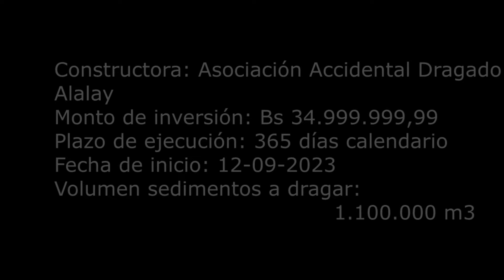✅ Así esta el DRAGADO de la LAGUNA ALALAY //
Te gusto el video? espero que si .. si deseas puedes apoyarnos

Resumen del Dragado de la Laguna Alalay (4.500 palabras)
Introducción:

La laguna Alalay, ubicada en la ciudad de Cochabamba, Bolivia, es un humedal urbano de gran importancia ambiental y cultural. Sin embargo, a lo largo de los años, la laguna ha sufrido un proceso de sedimentación y contaminación que ha reducido significativamente su capacidad de almacenamiento de agua y ha deteriorado su calidad ambiental.

Antecedentes:

El dragado de la laguna Alalay ha sido un tema de debate durante décadas. En 1997 se realizó el último dragado, pero desde entonces no se ha vuelto a realizar ningún trabajo de limpieza a gran escala. La falta de dragado ha導致了以下问题:

Disminución de la capacidad de almacenamiento de agua.
Aumento de la contaminación.
Deterioro de la calidad del agua.
Proliferación de mosquitos y otras plagas.
Pérdida de biodiversidad.
El Proyecto de Dragado:

En 2023, el Gobierno Autónomo Municipal de Cochabamba (GAMC) licitó el proyecto de dragado de la laguna Alalay. La empresa Asociación Accidental Dragado Alalay se adjudicó el proyecto por un monto de Bs 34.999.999,99. El plazo de ejecución del proyecto es de 365 días calendario.

Metodología de Dragado:

El proyecto de dragado se divide en tres etapas:

Etapa 1: Dragado en seco de la zona norte y sur de la laguna.
Etapa 2: Dragado en húmedo de la zona central de la laguna.
Etapa 3: Disposición final de los sedimentos dragados.
Equipo Utilizado:

Para realizar el dragado se utilizará el siguiente equipo:

Dragas
Excavadoras
Camiones
Bombas
Tuberías
Monitoreo Ambiental:

Se realiza un monitoreo ambiental permanente durante el dragado para garantizar que no se generen impactos negativos en el medio ambiente. Los parámetros que se monitorean incluyen:

Calidad del agua
Calidad del aire
Ruido
Vibraciones
Beneficios del Dragado:

El dragado de la laguna Alalay tiene los siguientes beneficios:

Recuperación de la capacidad de almacenamiento de agua.
Mejora de la calidad del agua.
Reducción de la contaminación.
Creación de espacios de recreación.
Impulso al turismo
Mejora del paisaje urbano
Cronograma:

Inicio del dragado: 12 de septiembre de 2023
Finalización del dragado: 11 de septiembre de 2024
Financiamiento:

El proyecto de dragado está financiado por el GAMC con recursos propios.

Controversias:

El proyecto de dragado ha generado algunas controversias, principalmente por las siguientes razones:

Impacto ambiental: Algunos sectores temen que el dragado pueda tener un impacto negativo en el medio ambiente.
Costo del proyecto: Algunos sectores consideran que el costo del proyecto es demasiado elevado.
Transparencia: Algunos sectores han cuestionado la transparencia del proceso de licitación.
Conclusiones:

El dragado de la laguna Alalay es un proyecto de gran envergadura que tiene el potencial de transformar la laguna y su entorno. Sin embargo, es importante que el proyecto se ejecute de manera responsable y con un enfoque ambiental sostenible.
Recursos adicionales:

Nota: La información proporcionada en este resumen es general y puede variar. Se recomienda consultar las fuentes oficiales para obtener información actualizada.